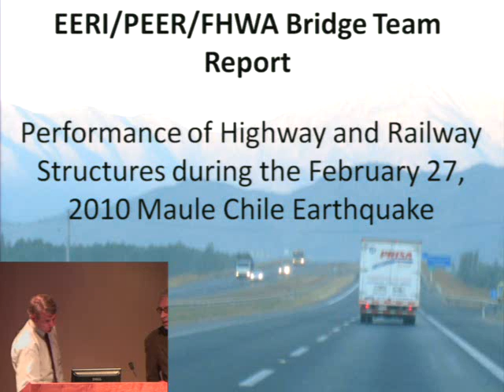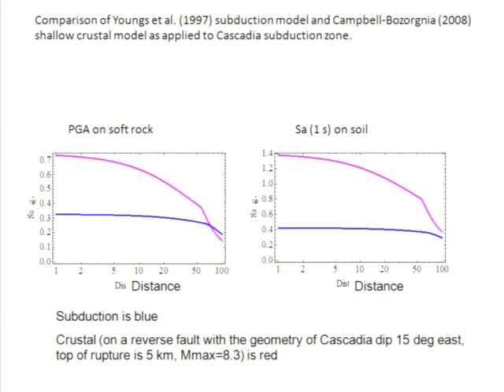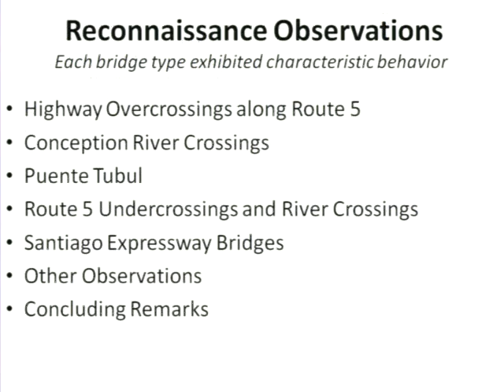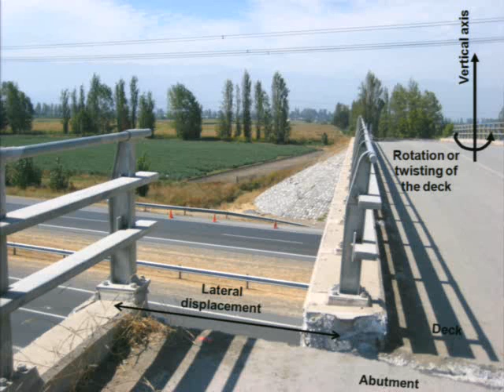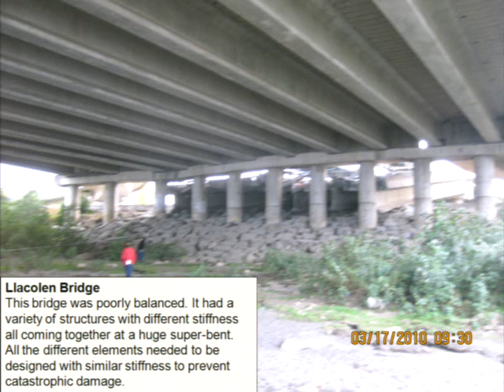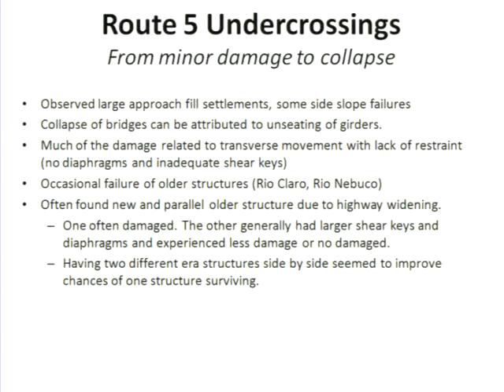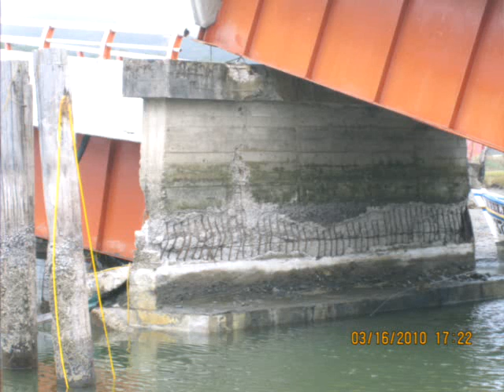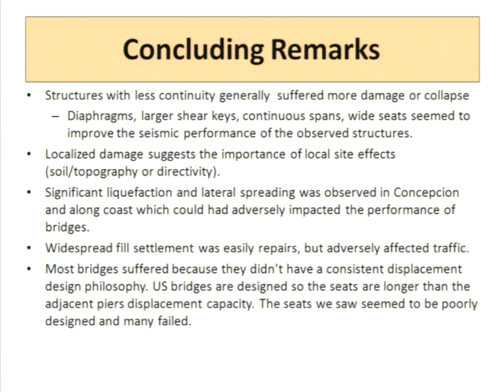Briefing on Chile Earthquake of February 27,2010: Highways and Bridges, Mark Yahinsky